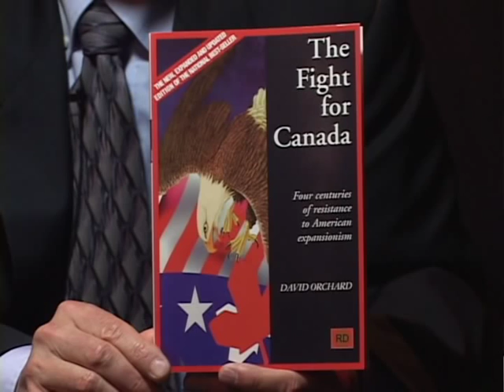Face to Face with David Orchard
In our 15th episode, Jack joins author, Canadian nationalist, activist and organic farmer David Orchard for a rousing discussion on such topics as depleted uranium, organic farming, dirty politics and war. David Orchard is a true Canadian hero and man of integrity. A Canadian national treasure to be sure.

This interview was filmed May 5, 2009.